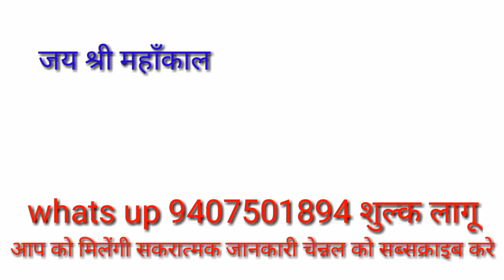वृश्चिक राशि बड़े आदमी बनने वाले हो सावधान | VRISHCHIKA RASHIFAL | TAURUS HORSCOPE | VRISHBHA RASHI